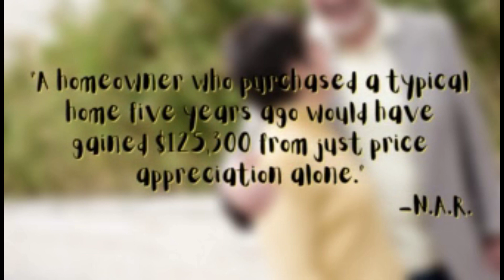Goodbye Tension, Hello Pension!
Goodbye Tension, Hello Pension! Attention all Baby Boomers, are you planning on retiring? Great news, your home equity can actually help you achieve your goal! Hi, I'm Beth Tamminga with eXp Realty. Whether you have just retired or are thinking about retiring, you may realize your current home may not suit your new lifestyle. It may be time to sell.

According to research from the Retirement Industry Trust Association, the typical retirement age is 65 years old, and most homeowners have built up enough home equity to help with the next phase of their lives. It may be time to downsize, move closer to family, or purchase a home in your dream destination that is less expensive and with a better climate. Your current home equity may help you achieve that goal.

According to the National Association of Realtors, "A homeowner who purchased a typical home 5 years ago would have gained $125,300 from just price appreciation alone." Of course, if you have been in your home much longer, that number can be significantly higher. As always, there can be some risk, given home equity is such a big part of someone's net worth and your biggest asset. It's best to consult with a trusted real estate professional who can help determine the best options for you as you move into the golden years of retirement.

I'm Beth Tamminga with eXp Realty and remember I'll lead you the way home.